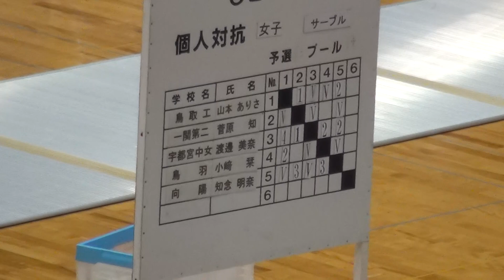2016年IH フェンシング 女子 サーブル 予選プール 5組 小﨑栞（鳥羽）vs 菅原知（一関第二）